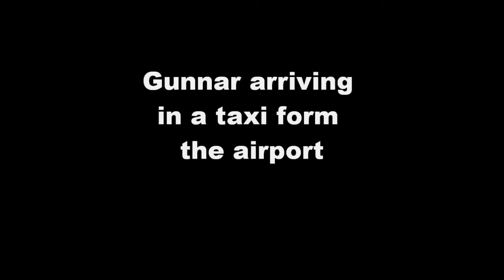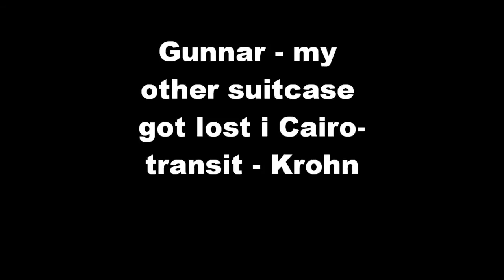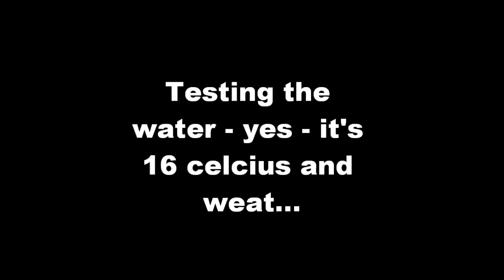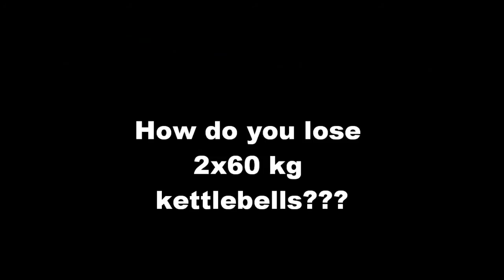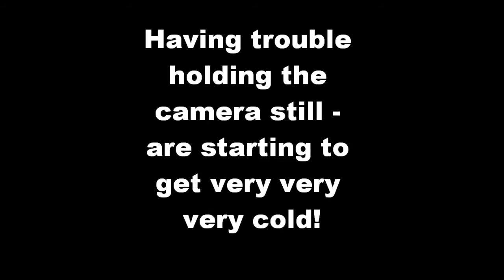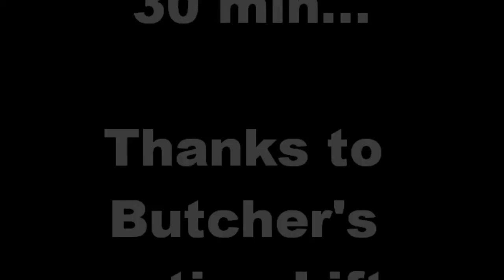Farmer walk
Farmer Walk under water